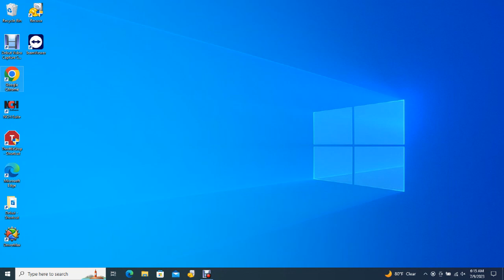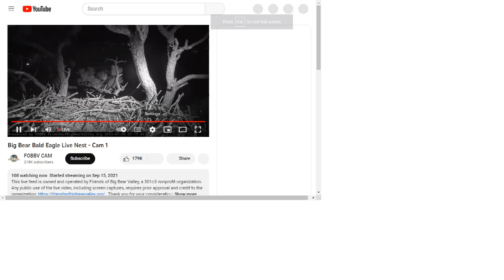Big Bear Bald Eagles 07/08/2023 23:58